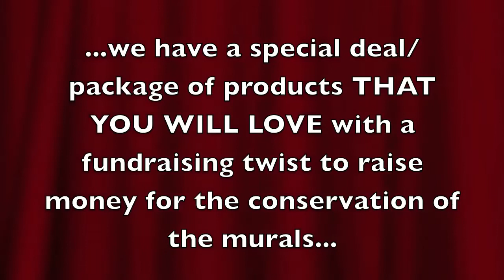Texas Southern University (TSU) Murals Blog Intro - See the murals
There are 123 murals by African American artists at Texas Southern University (TSU). Save the Murals initiative is underway to benefit art conservation/restoration efforts to provide for collection care needs. Click on SHOW MORE

Conservation questions? Call Scott Haskins at 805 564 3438
Art appraisal questions? Call Richard Holgate at 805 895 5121